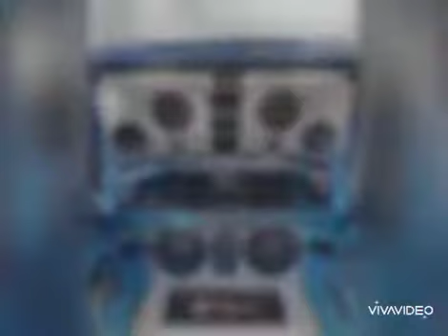WlRA Audio pa 🔈🔉🔊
WIRA Audio pa 👍